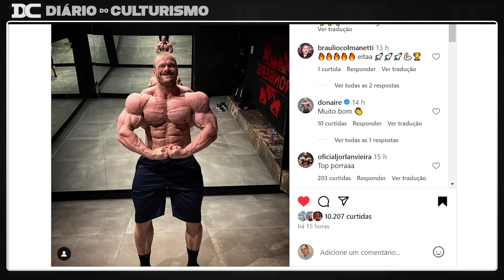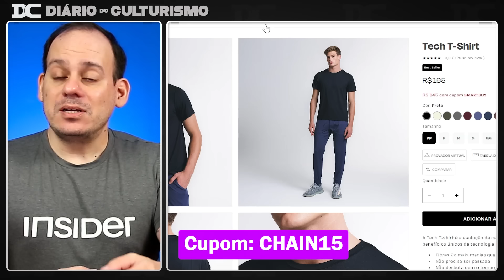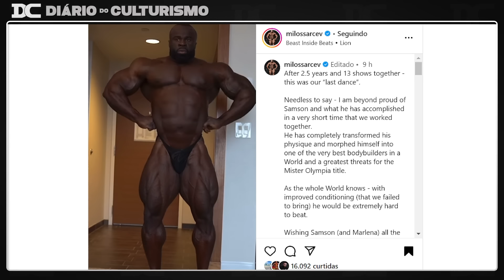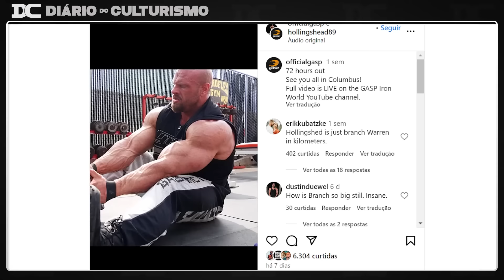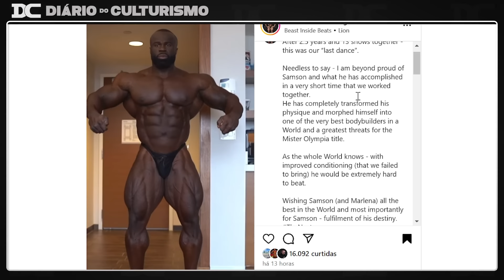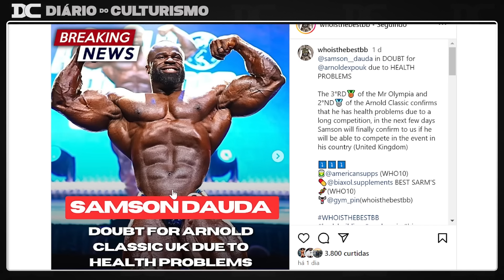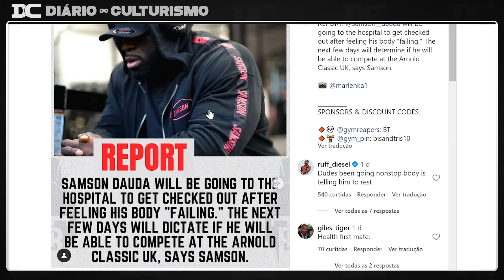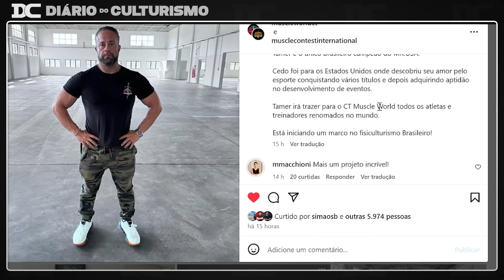A História completa de Samson deixando Milos + Martins muito seco + Matala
Cupom: CHAIN15

Link do Video  Original:

Content:
00:00 - Martins
01:34 - Matala
02:45 - Insider
04:06 - Dauda
11:59 - Novo CT